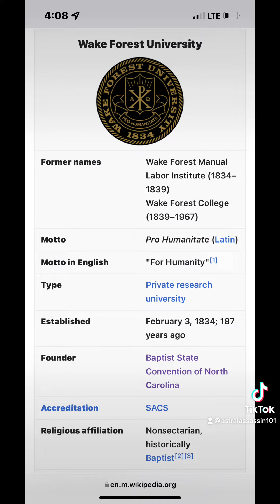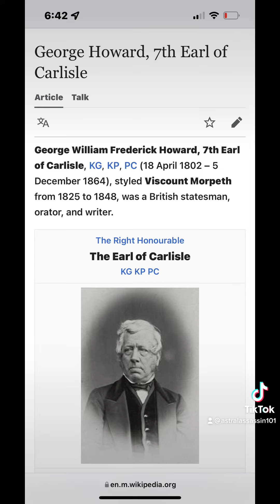Cheslie Kryst Eternals movie and Wake Forest Decode